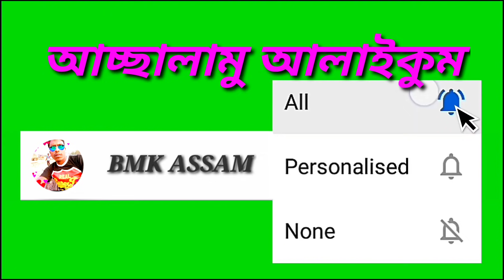ওৰে সোনাৰ বন্ধু ওৰে প্ৰানেৰ বন্ধু জাইয়ো । আফছাৰ সৰকাৰ ও কহিমা সৰকাৰ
গান: ওৰে সোনাৰ বন্ধু ওৰে প্ৰানেৰ বন্ধু জাইয়ো ।

কন্ঠ শিল্পী: আফছাৰ আলী সৰকাৰ ও কহিমা সৰকাৰ ।
জলেশ্বৰ পীৰবাৰী গোৱালপাৰা (অসম) ভাৰত ।

হেলো ভিউয়াৰ্ছ কেমুন আছেন আশা কৰি ভালো আছেন ।
আমাদেৰ চেনেলটা যদি সাছক্ৰাইব কৰেননাই তাহলে প্লিছ সাছক্ৰাইব কৰে বেল আইকনে চাব দিয়ে আমাদেৰ সাথে থাকুন নতুন নতুন ভিডিও পাউয়াৰ জন্ন্য ।
আৰ জেনাৰা সাছক্ৰাইব কৰেছেন তাদেৰকে অশেষ অশেষ ধন্যবাদ ।

একটি নতুন চেনেল দেখুন ( S.A MEDIA)
নিচে লিংক দিয়া আছে ক্লিক কৰুন